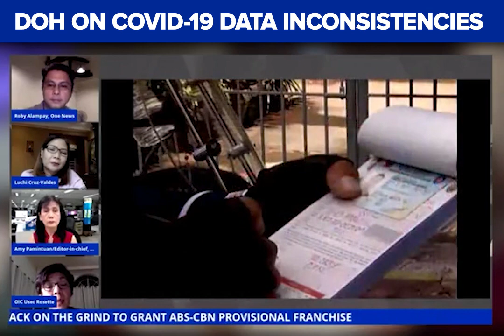DOH looking into COVID-19 data following report on inconsistencies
TheChiefs | The Department of Health will investigate the UP Pandemic Response Team's report revealing 'alarming' inconsistencies in the government's COVID-19 data, says Usec. Maria Rosario Vergeire.